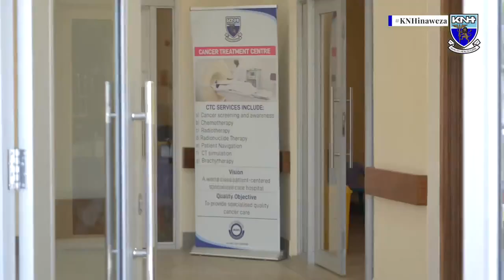Patient Testimonial (Joshua Anguzi) - Prostate Cancer Treatment Beneficiary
KNH Cancer Treatment Center uses a holistic approach for treatment of cancer patients.
Watch Joshua’s testimonial as he shares his healing journey.